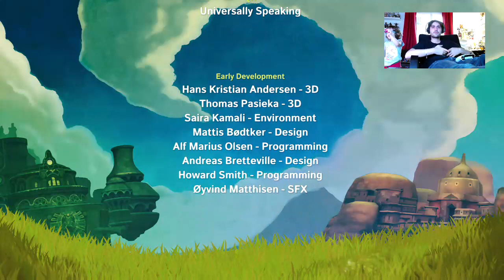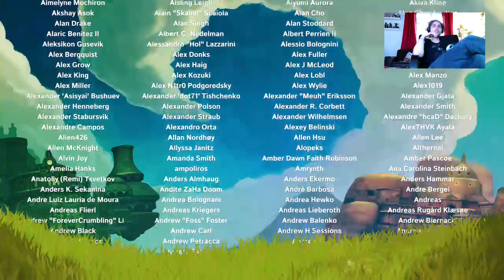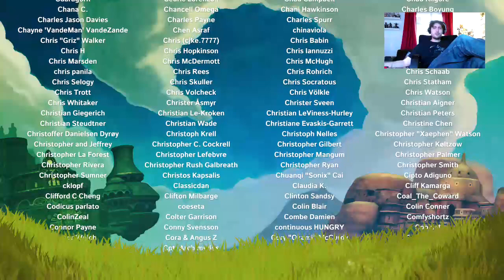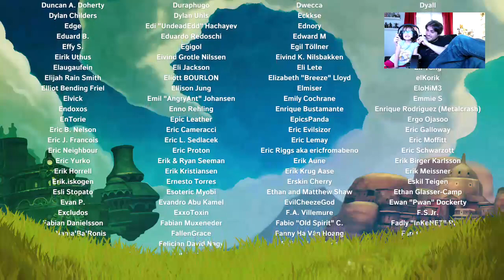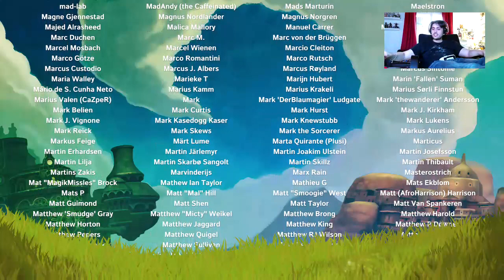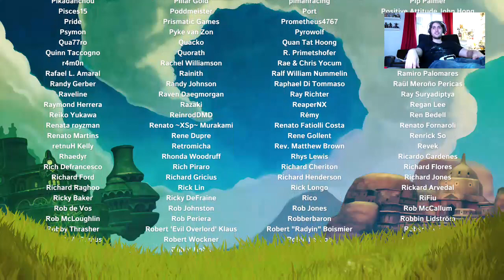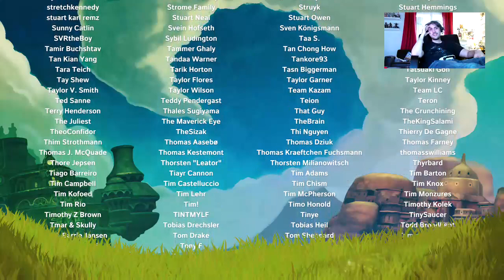Earthlock - Festival of Magic - #27 Derniers boss & FIN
Voici enfin la fin de ce Earthlock au prix d'un combat très éprouvant contre le dernier boss... Je le répéte... Mais c'est un jeu somptueux et magnifiquement orchéstré. Un Must Have, un petit bijoux de RPG oldschool !!